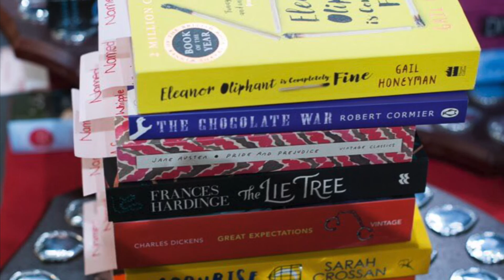Celebration Day 2020 Opening Video